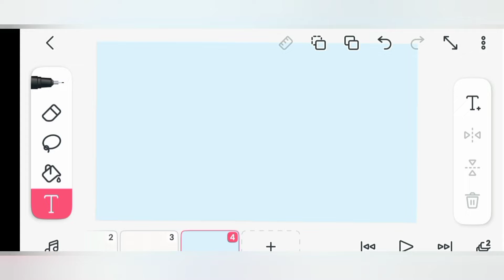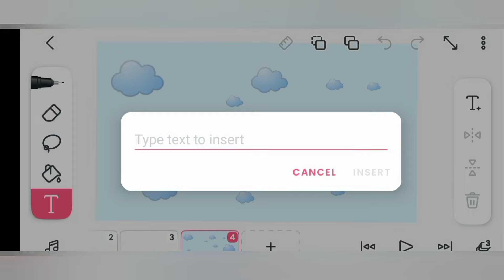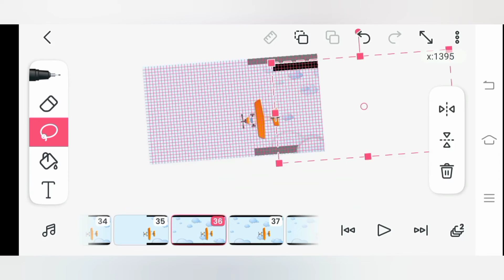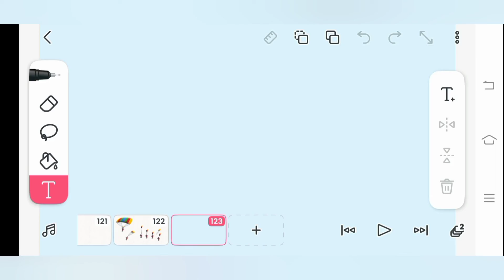Flipaclip animation sky diving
Hi this is flipaclip animation channel
I create sky diving  watch and enjoy

artist Asher fulioa